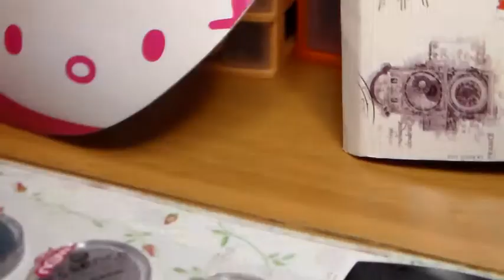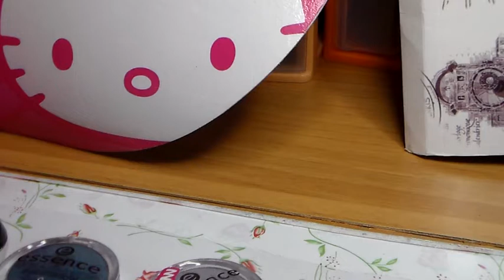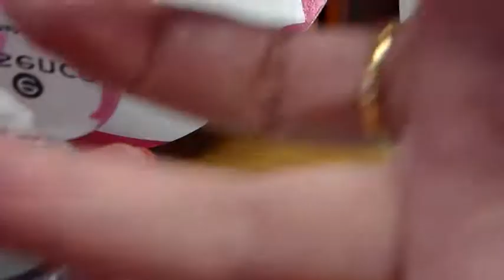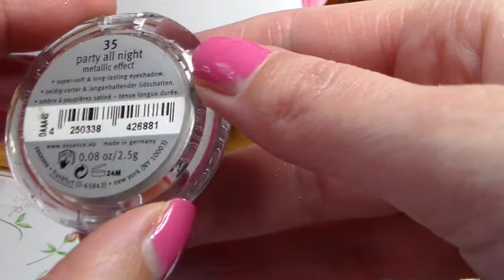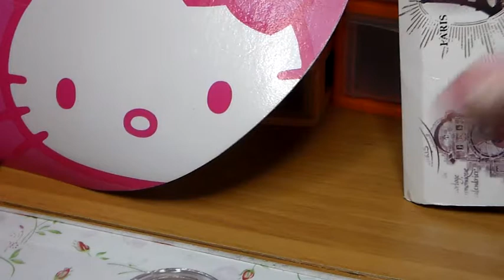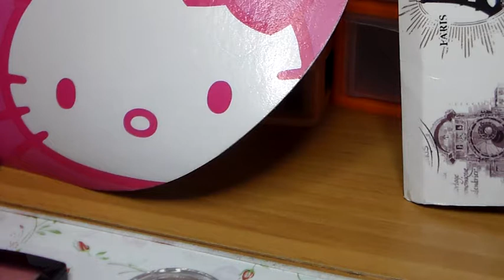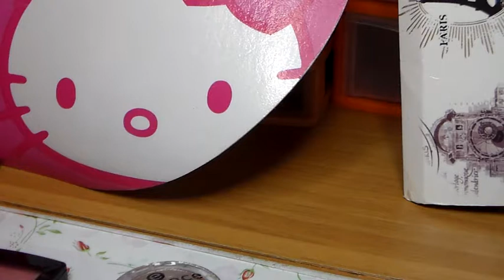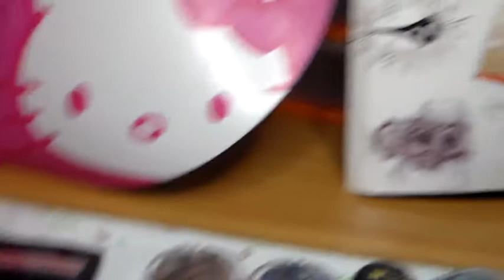Tag ad ogni colore il suo ombretto "Mega Collaborazione"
Ciao ragazze e ragazzi ecco un video Tag bellissimo una Mega collaborazione con ragazze stupendeeeeee Myblondie66, Raffaella Avon, Dora Leoca, e Teresa Z,  un bacio a tuttiiiii